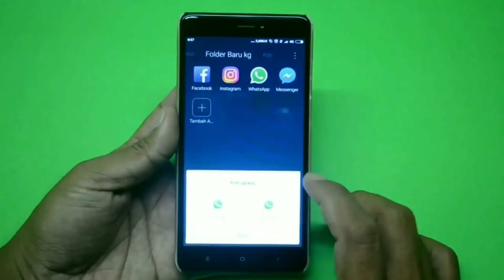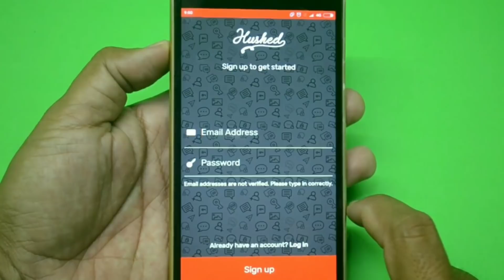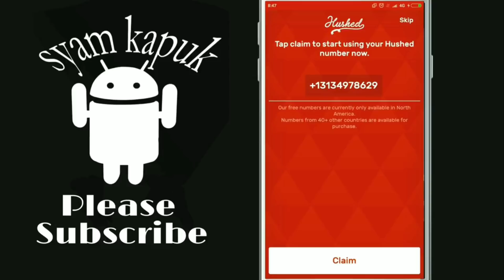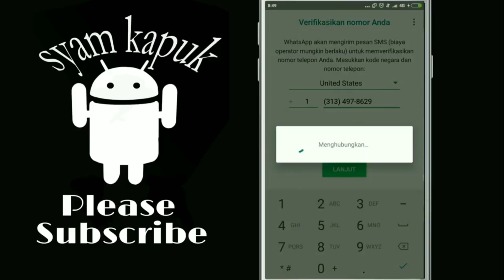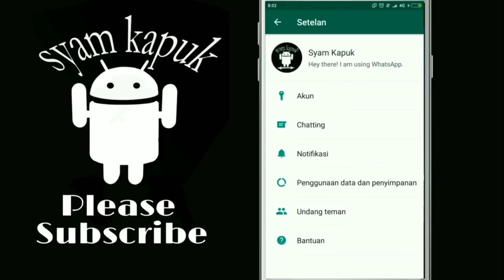Cara Daftar WhatsApp Menggunakan Nomer Luar Negeri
Mungkin sebagian dari kita pernah melihat nomer WhatsApp teman yang digunakan ternyata nomer dengan kode luar negeri,padahal kita tahu bahwa lokasi orang tersebut masih berada di dalam negeri dan gak pernah kemana mana.

Seperti beberapa nomer whatsapp aktif yang saya gunakan juga menggunakan kode area luar yaitu Amerika.
Dan Untuk bisa melakukan pendaftaran whatsapp dengan menggunakan kode area luar negeri ini ternyata sangat mudah dan juga gratis.

Namun sebelum mendaftar Whatsapp menggunakan nomer luar negeri,terlebih tentu saja kita harus mempunyai  nomer dengan kode area luar selain Indonesia.
Dan untuk mendapatkan nya secara gratis,kita harus menggunakan sebuah aplikasi yaitu hushed,silahkan download aplikasinya di sini